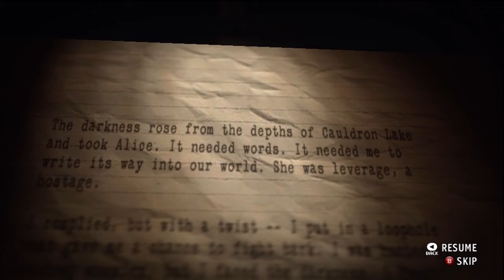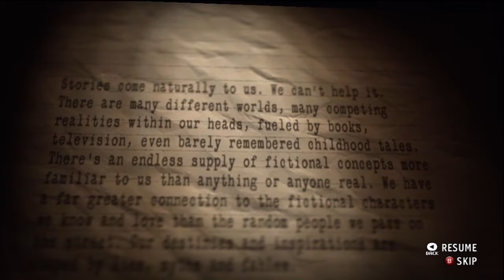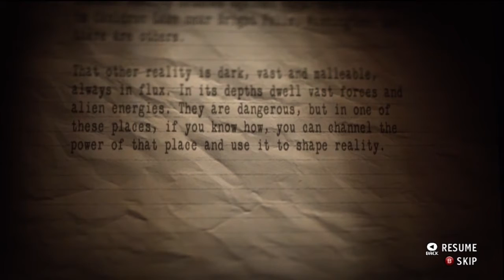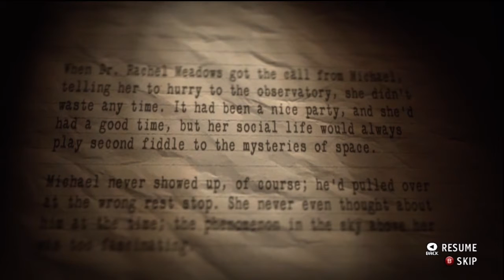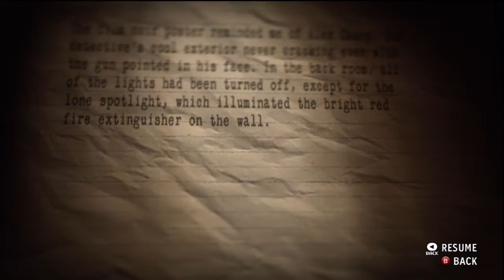Let's Play Alan Wake's American Nightmare Part 10 - Mr. Scratch's Intentions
Part 10